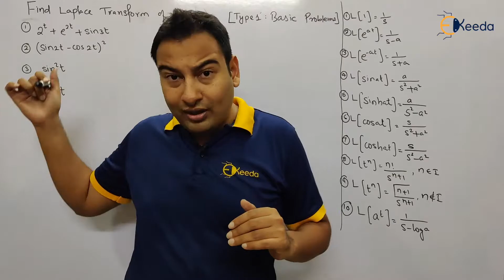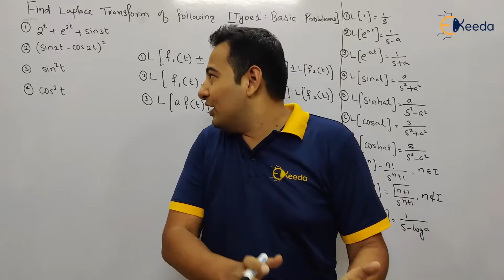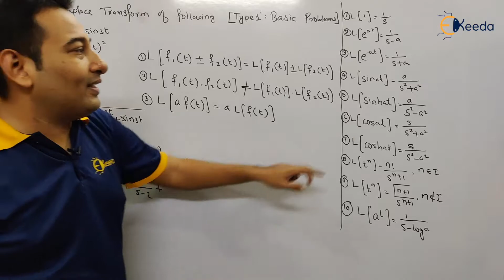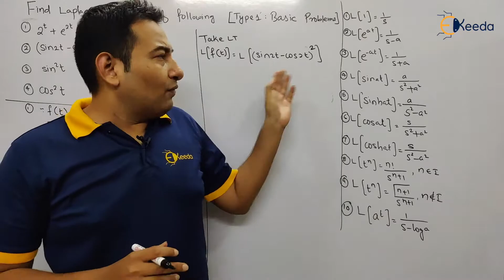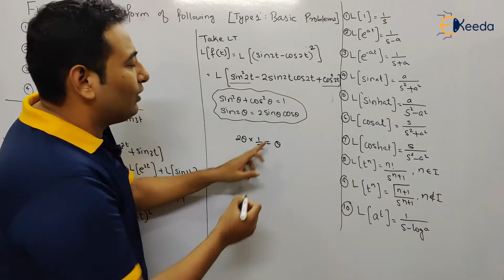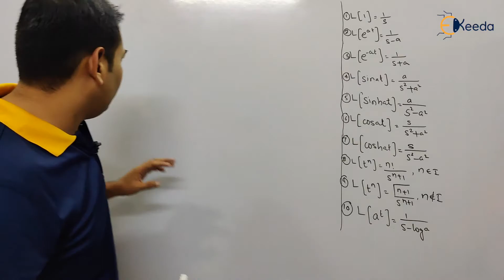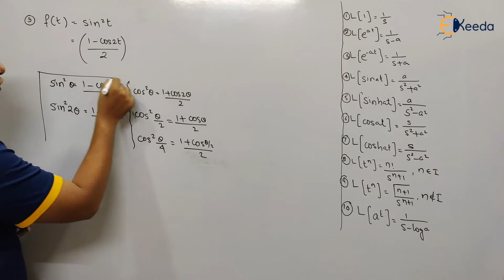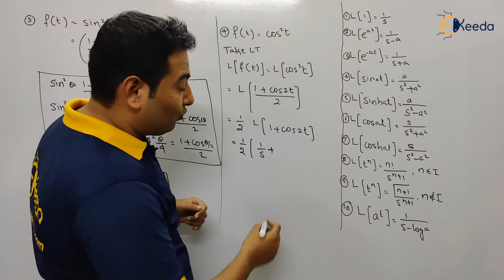Type 1 Basic Problems 1,2,3,4 - Laplace Transform - Engineering Mathematics 3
Video Name - Type 1 Basic Problems 1,2,3,4

Chapter - Laplace Transform

Access the Complete Playlist of Subject Engineering Chemistry 1 -

Happy Learning